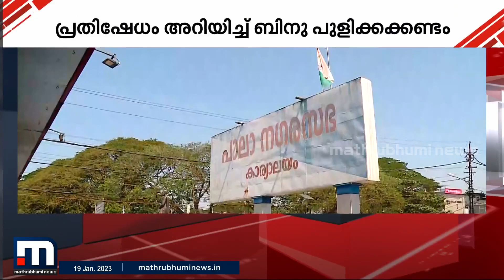ഇന്ന് ചതിയുടെ ദിനം; പാലാ നഗരസഭയിൽ കറുപ്പണിഞ്ഞ് പ്രതിഷേധിച്ച് ബിനു പുളിക്കക്കണ്ടം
പാലാ നഗരസഭാ ചെയർമാൻ തിരഞ്ഞെടുപ്പിൽ ജയിച്ചത് സിപിഎം സ്ഥാനാർഥി ആണെങ്കിലും ജോതാവായത് ജോസ് കെ മാണിയാണ്. ഇന്നത്തെ ദിനം ചതിയുടേതാണെന്ന് ചെയർമാൻ സ്ഥാനത്തേക്ക് നടന്ന രാഷ്ട്രീയ നാടകങ്ങളെ പരാമർശിച്ച് ബിനു പുളിക്കക്കണ്ടം നഗരസഭയിൽ പറഞ്ഞു

Happy viewing!